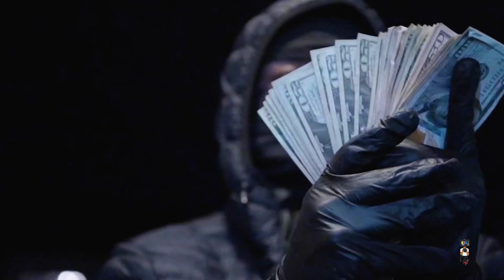Yjb Bno - Free Da Guyz (Official Music Video) shotby@DopeTVMusicVideoAndImaging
Free Da Guyz 🐝 Lil Dee A 🐀 !!